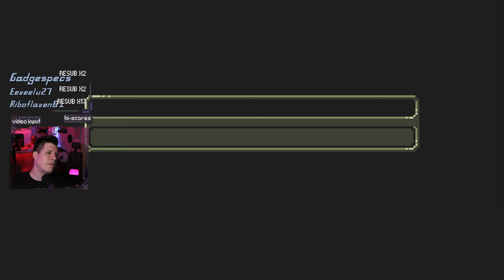Gameboy Vibes | B.I.O.T.A. Gameplay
Title & Thumbnail by: Chelsea Schneider
Recorded: April 27, 2022
Platform: PC